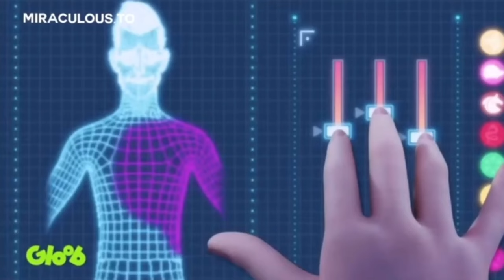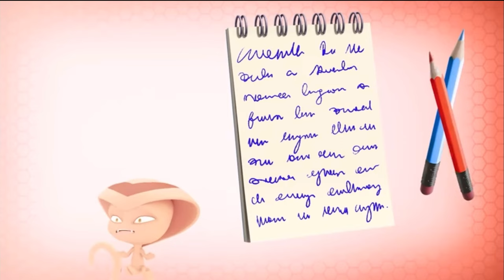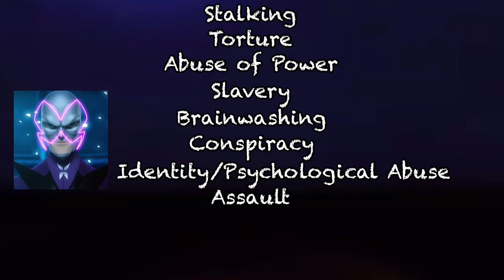If villains were charged for their crimes (Part 1)